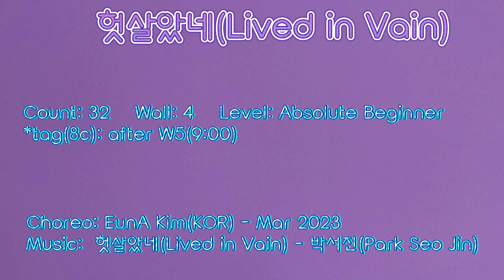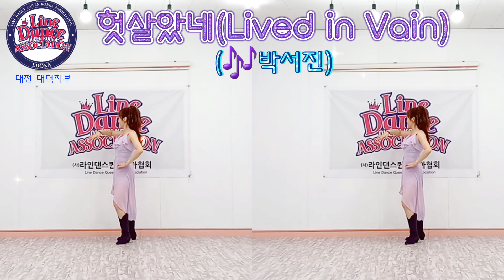🌹(🎶박서진) 헛살았네(Lived in Vain) Linedance(Absolute Beginner) - Demo 🌺헛살았네 라인댄스💃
Choreo:EunA Kim(KOR) - Mar 2023
Music:헛살았네(Lived in Vain) - 박서진(Park Seo Jin)

Count:32
Wall:4
Level:Absolute Beginner

💃Danced by Eunja Song

♥송라인댄스
오전반(중급)
저녁반
주말반

★초급반, 중급반, 영상반, 개인 레슨, 저녁반, 주말반, 자격증반 수시 모집

❤️송촌동 주민센타 라인댄스 강사

❤️대덕구청 배달강사

❤대덕구 체육회 생활체육
라인댄스지도사

❤️신세계 백화점 라인댄스
     강사

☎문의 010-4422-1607